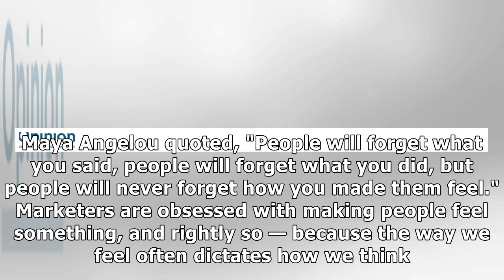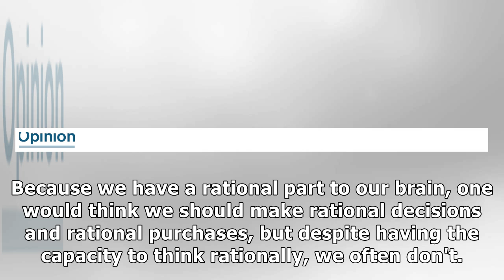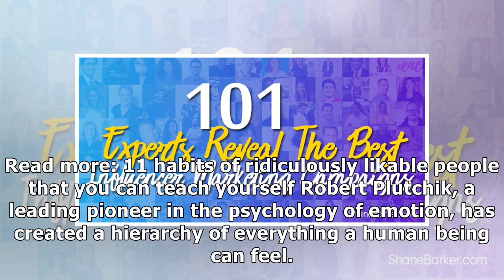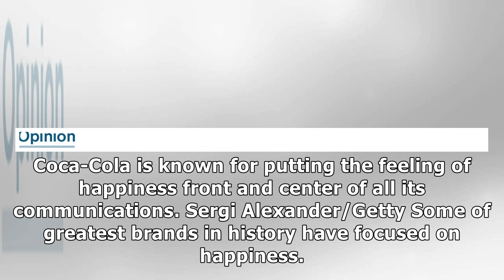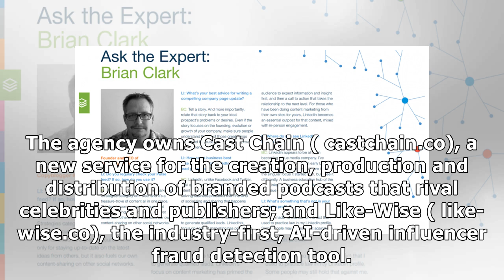The most powerful emotion in marketing may surprise you — and more brands need to tap into it, ac...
The most powerful emotion in marketing may surprise you — and more brands need to tap into it, according to an expert in social influencer marketing